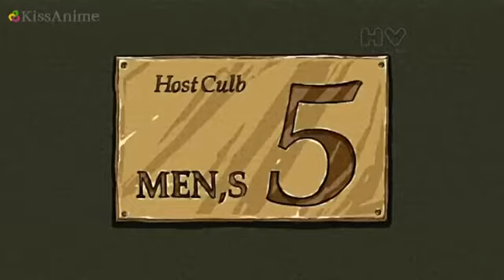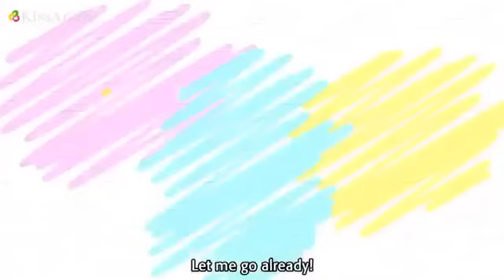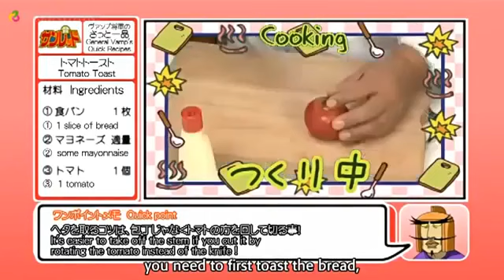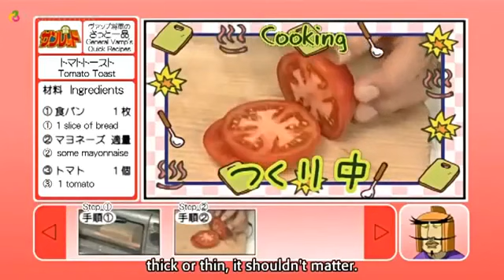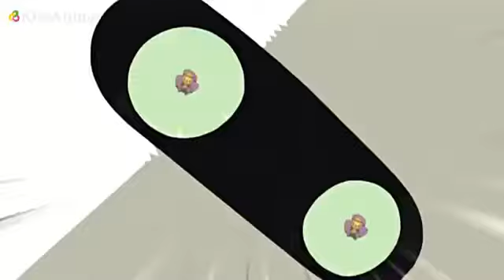Tentai Senshi Sunred Ep 010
manzo